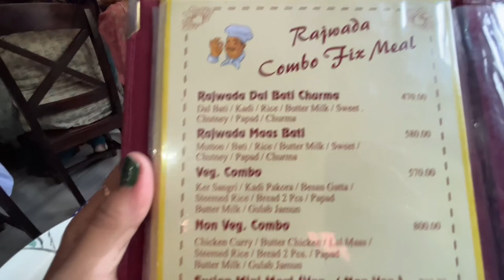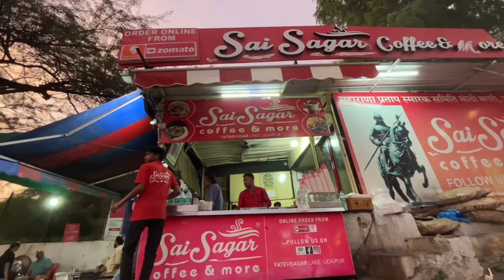Jheel's ginger coffee bar & bakery | Rajwada bites restaurant | Sajjangarh monsoon palace | Udaipur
Jheel's ginger coffee bar & bakery | Karin mata temple | Saheliyon ki bari | Rajwada bites restaurant  | Sajjangarh monsoon palace